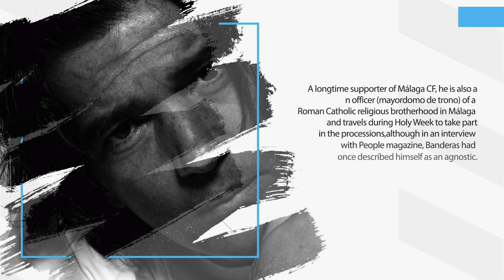Antonio Banderas - short bio | Unique photos | Hollywood Star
Antonio Banderas, is a Spanish actor, film producer and director. He is the recipient of numerous accolades, including a Cannes Best Actor Award and nominations for a Tony Award, an Academy Award, two Primetime Emmy Awards and five Golden Globe Awards.

Learn his short bio, enjoy Unique Photos, be closer to Hollywood with our channel.